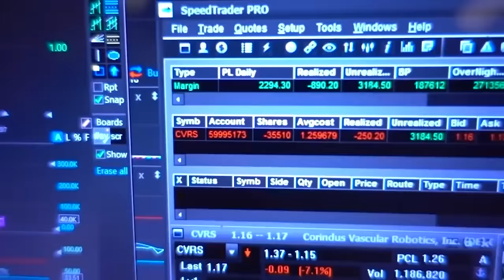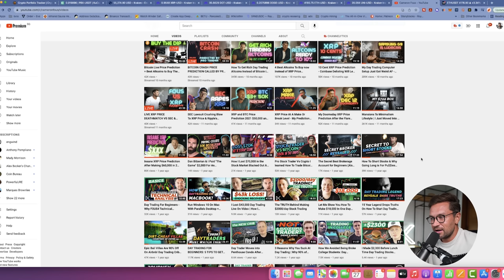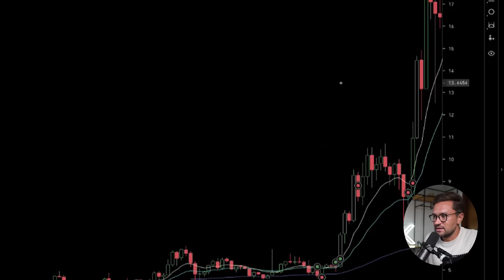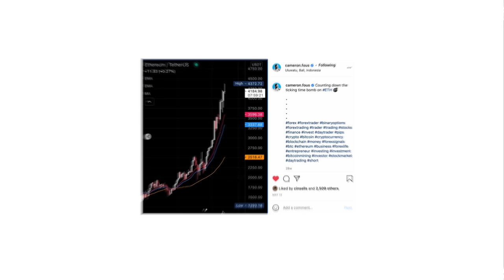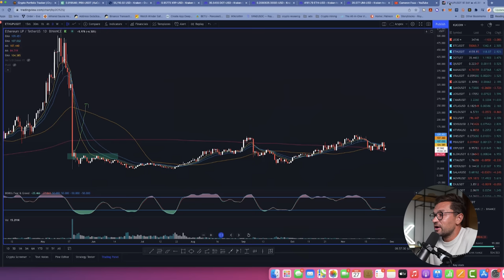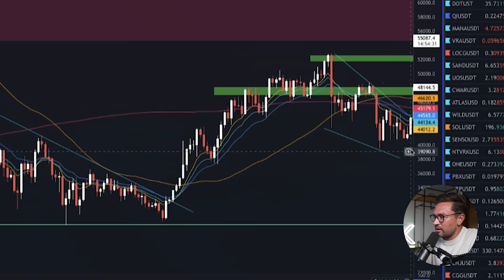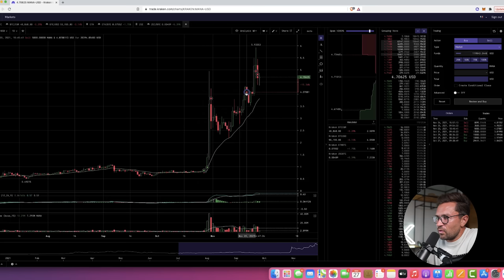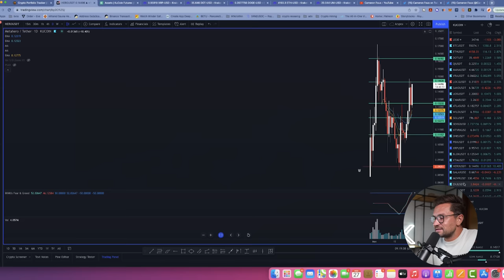$20k To $1.75 Million in 420 Days - 100x Crypto Trading Strategy Revealed!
$20k To $1.75 Million in 400 Days - Pro Crypto Trader Reveals All! If you want to learn how to trade crypto and how to day trade bitcoin and Altcoins. This video is exactly what you have been looking for!

🚀 How To Find The Best Altcoins To Buy Before They 100x! Full Pro Trading System!